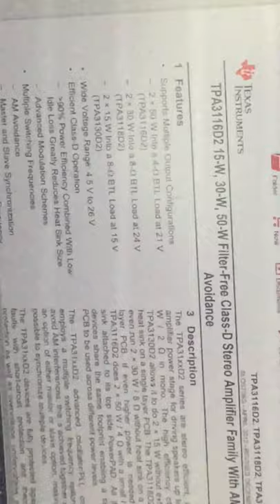Fake Tpa3118 amplifier module review in urdu/hindi